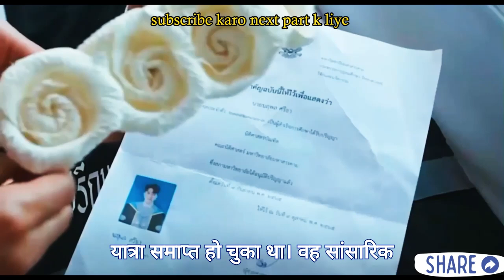HORROR CHINESE MOVIE EXPLAINATION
1920 horror of the heart movie explained in hindi
bulbul
laboratory conditions explained hindi
bulbul movie
bulbbul movie
bulbul movie song
horror explanation
indonesian horror movie explained in hindi
magnolia flower